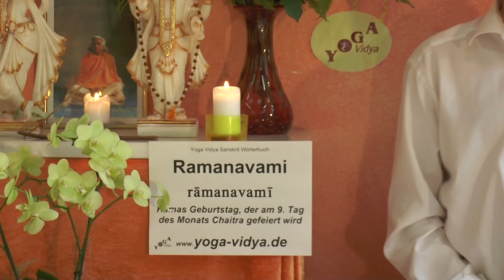Ramanavami - Ramas Geburtstag - Hinduismus Wörterbuch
Rama Navami ist der Geburtstag von Rama. Ramanavami feiert die Herabkunft Vishnus als Rama Avatar auf diese Erde. Rama Navami findest statt am 9.Tag des Monats Chaitra (Frühling). Navami heißt Neunter Tag, also neunter Tag eines Monats bzw. einer Monatshälfte (Paksha). Der Navami, neunte Tag, im Monat Chaitra ist Rama gewidmet und feiert seinen Geburtstag. Erfahre hier im Video mehr über Ramanavami, auch Rama Navami geschrieben.
findest du einen umfangreichen Artikel zu Ramanavami, mit vielen Erläuterungen, weiterführenden Links, das Wort in der Devanagari Schrift und in der IAST wissenschaftlichen Transkription mit diakritischen Zeichen. Dieser Video Vortrag von und mit Sukadev Bretz zum Sanskritwort Ramanavami ist Teil des Yoga Vidya Multimedia Sanskrit Wörterbuchs